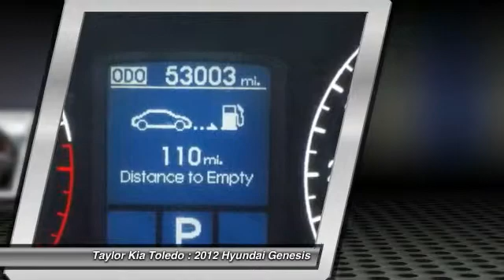2012 Hyundai Genesis Toledo OH SK11730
Taylor Kia Toledo
6300 W. Central Ave

Cashmere w/Ultra-Premium Leather Seating Surfaces, Front dual zone A/C, Heated door mirrors, and Radio: AM/FM/XM/CD/MP3 Audio System. Type your sentence here. Tired of the same ho-hum drive? Well change up things with this good-looking 2012 Hyundai Genesis. They say silence is golden. You'll know what they meant when you drive this car at highway speeds. Road noise is a thing of the past.